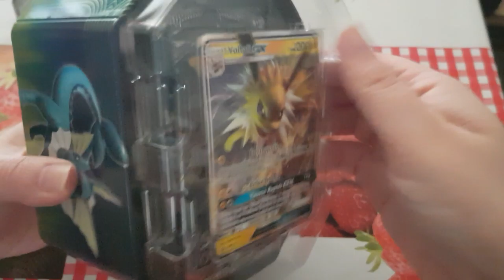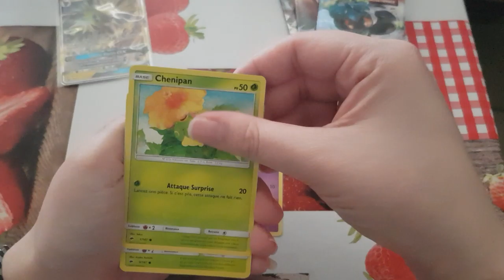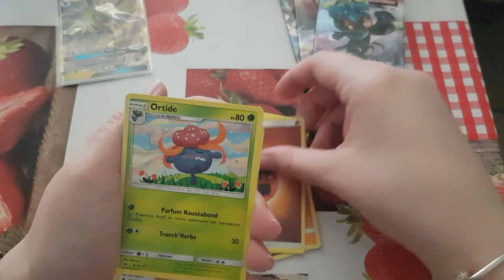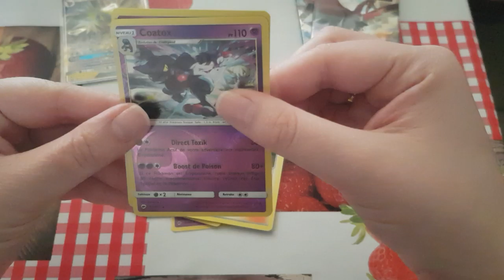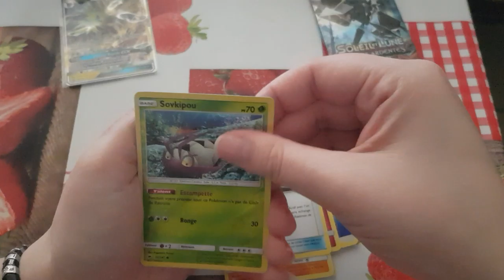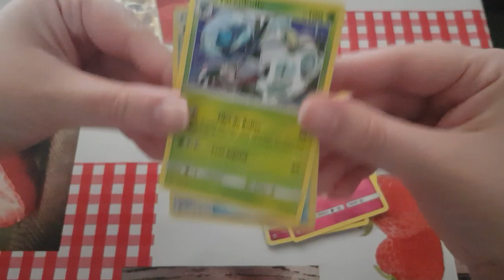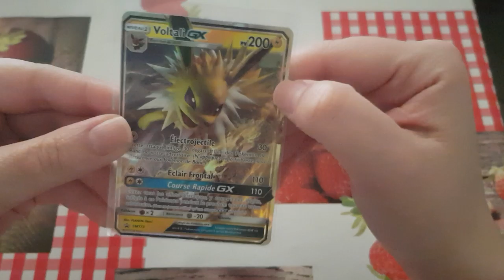Ouverture une Pokebox